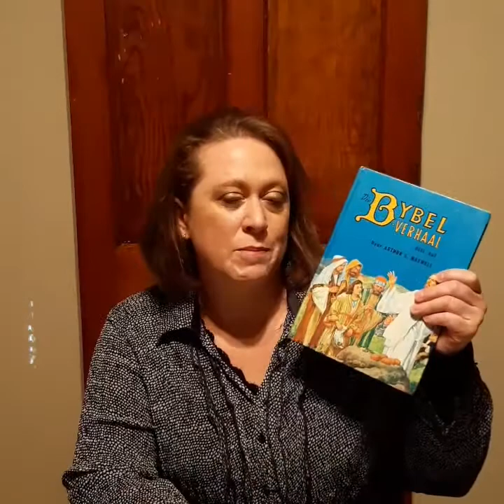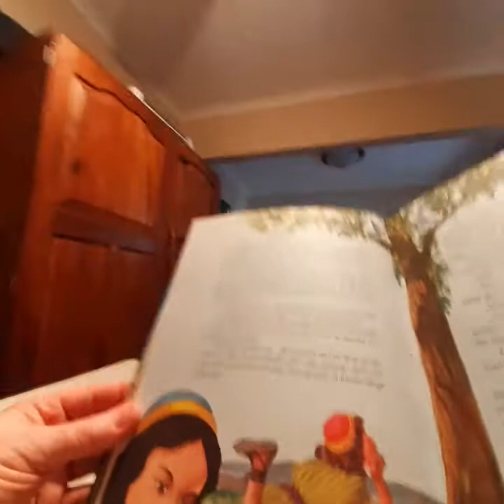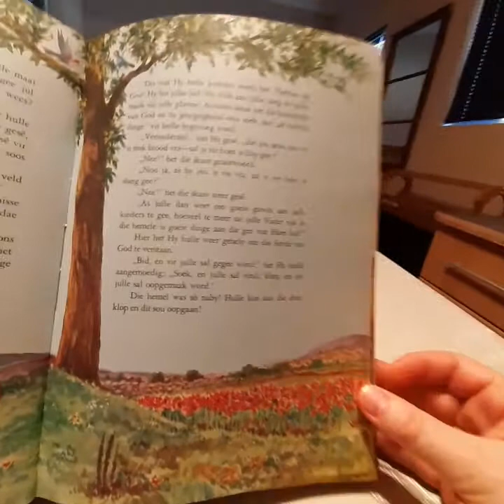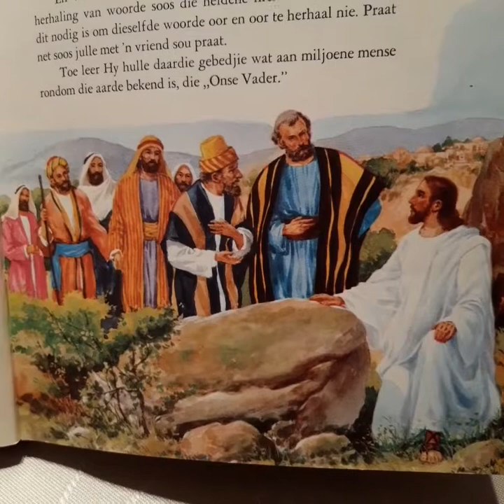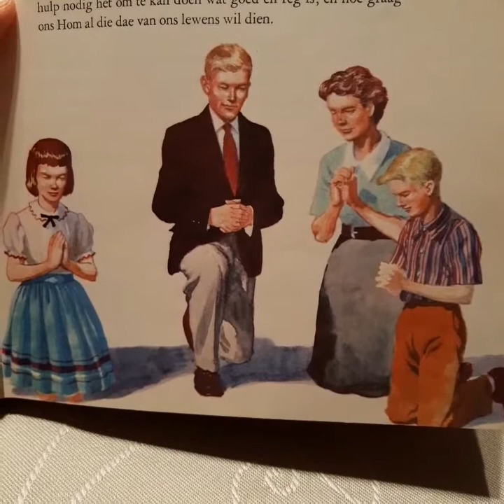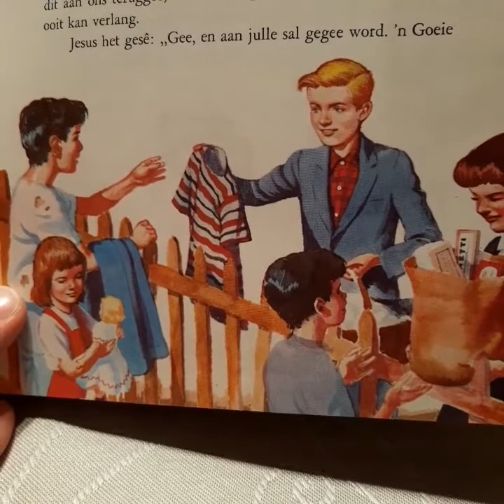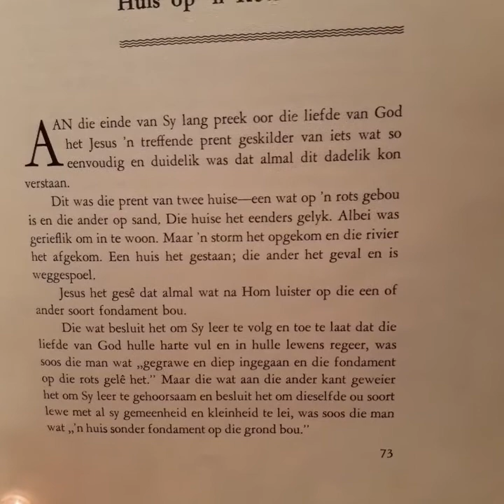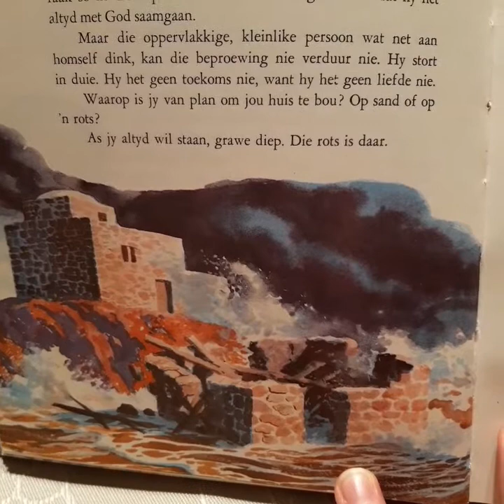Kinderboodskap: Jesus se Groot Preek.... 'n Storie-opsomming